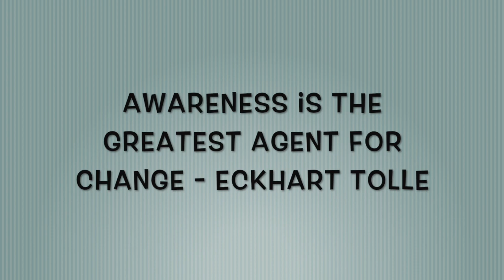Are You Living A Double Life!?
Are you pretending to be someone you are not?
Are you closing your heart out of fear?

Are your actions matching your desires?